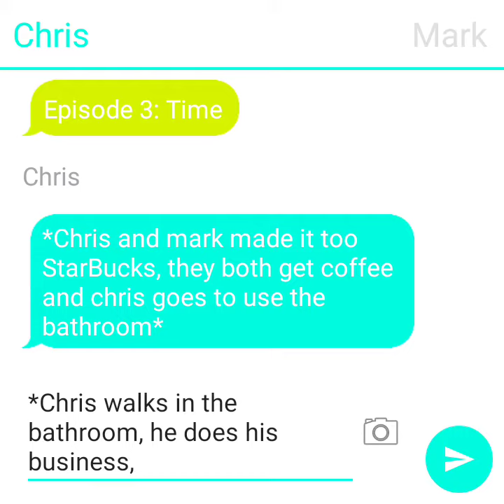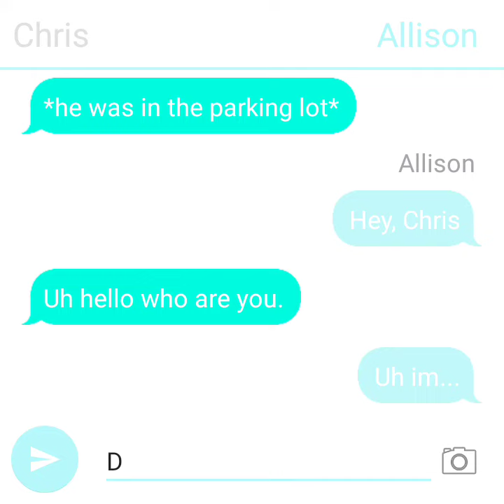Episode #3 [Short]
Chris Messes passes out to become in a new universe..